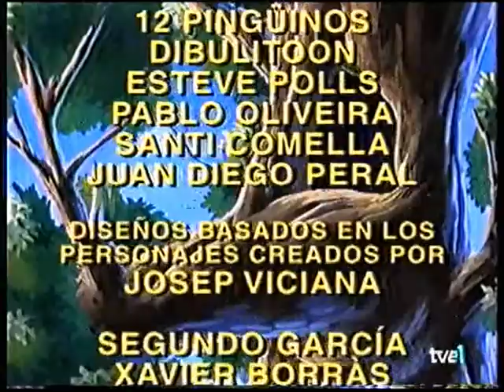Patito feo capítulo 72 - la granja loca (español España)